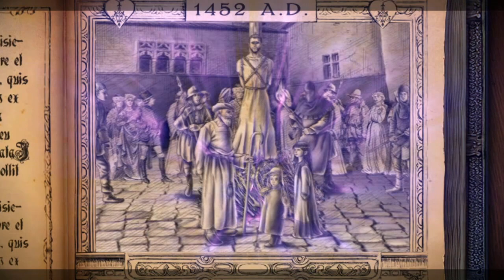Let's Play - Ominous Objects - Family Portrait - Full Walkthrough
You arrive home from a long business trip to discover your new home in disarray! Your wife tells you paintings throughout the house have been coming to life, and now your children are missing. Only little Leia remains, but she refuses to unlock her door. Who or what frightened her so badly… and where are your other children? As you seek them out, you realize your new home hides many dark secrets. You must uncover them before your family is cursed to remain there forever